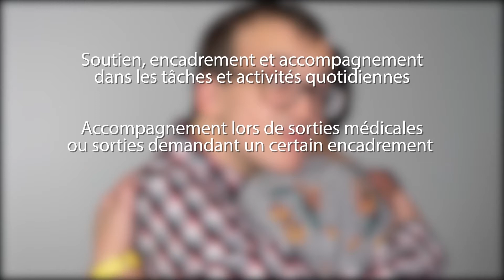Messe de Plessisville 27 octobre 2020